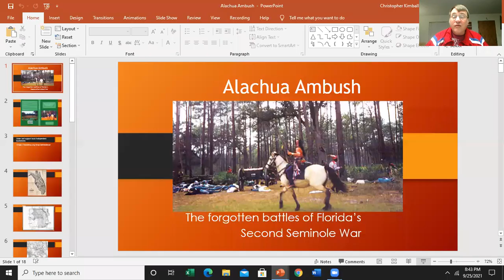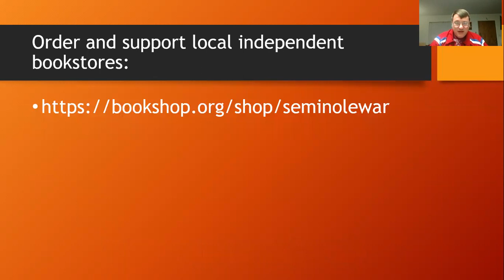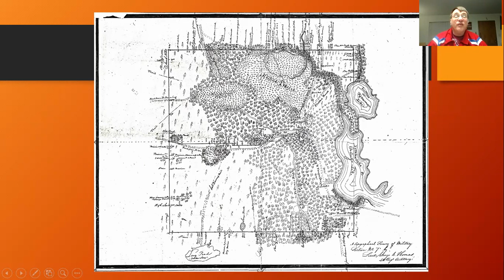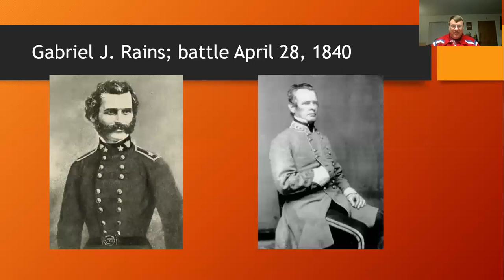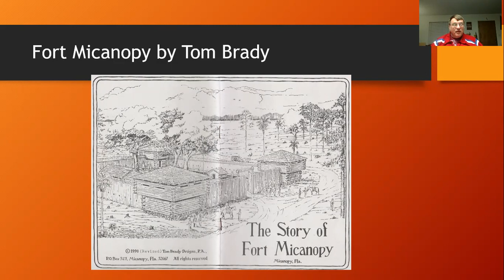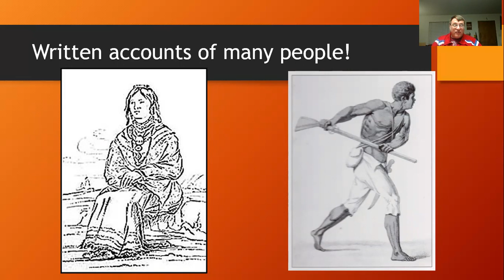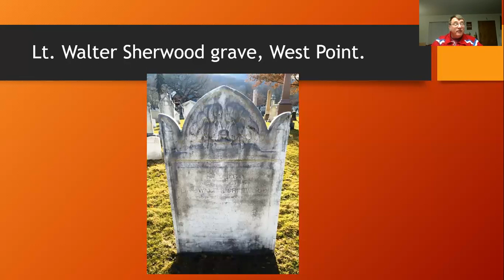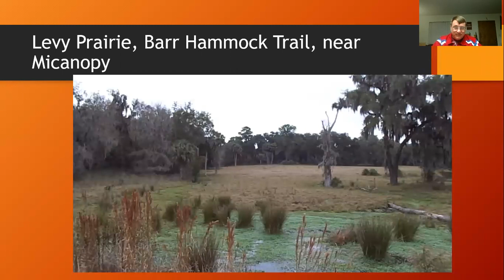Alachua Ambush! Forgotten Stories of the Seminole War in 1840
Alachua Ambush!  Forgotten Stories of the Seminole War
Books purchased through the above website support local independent book sellers; please support your local businesses!
This is a talk about my book and research into the 2d Seminole War in 1840.  I intended to give a similar talk for the Micanopy Historical Society, but the program and all subsequent programs that I had scheduled were cancelled in March 2020 due to the global situation.
This talk covers battles and people who have largely been forgotten in the war.
The bloodiest place and time during the Second Seminole War was in 1840 near Fort Micanopy, Florida.
Why has this period in the war been largely forgotten?  Because much of the war that was reported was in the first two years.  But the war continued five more years after that. Most likely, after two years, people just grew weary of an unending war that was wholly inside the United States.
Captain Gabriel J. Rains of the 7th Infantry Regiment is more famous for his invention of torpedoes or mines during the Civil War.  Few people know that he was using this technology on the Seminoles near Fort King, and the Indians nearly killed him.
Fort Micanopy had the reputation as one of the deadliest locations in Florida.  Lt. James Sanderson and a command of soldiers were wiped out in May of 1840.  Four days later, Coacoochee (Wildcat) ambushed a theatrical troupe, stole their costumes, and had an epic party at a nearby plantation.
There are brave people among the Natives as well.  “Old Betsy” is a Seminole matriarch who negotiates with the soldiers.  George and Joe are slaves put on trial and accused of aiding the Seminoles.
One of the most tragic events in the war is when newlywed Mrs. Elizabeth Montgomery is killed near Micanopy.
Events and people of the 2nd Seminole War that were forgotten until now!

Added: I think that I forgot to mention that Sergeant Major Francis Carroll, who survived the battle where Lt. James Sanderson was killed on May 19, 1840, was himself killed with Lt. Sherwood's party and Mrs. Montgomery on Dec. 28, 1840.  I have a lot of material to cover in this video and still left a lot out.  I try to limit the length of my videos so they aren't too long!  I could do a long video on each one of these battles!